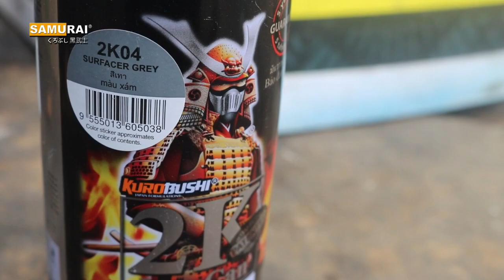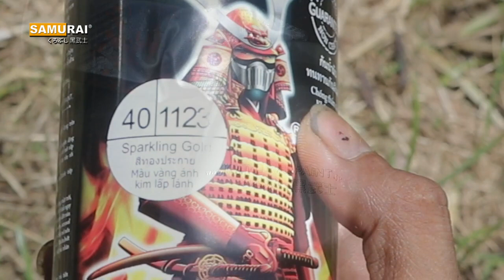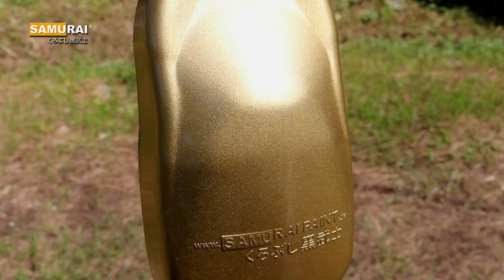Samurai Paint : Tips Pengecatan Sparkling Gold 1123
Bahan-bahan yang disiapkan
1. Epoxy 2K04
2. Amplas 400
3. Silver 124
4. Sparkling Gold 1123
5. Clear K1K/2K01

Tim Demo Cat : Cornelius Peby

Videografer : Bima Pradana